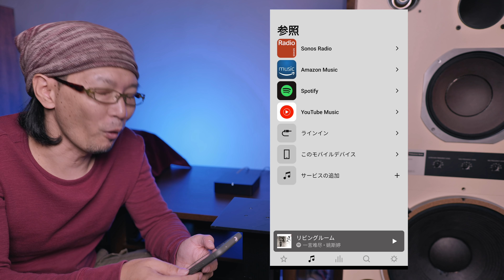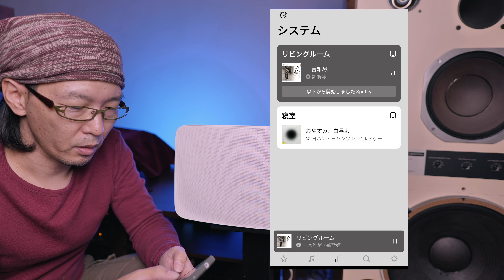【Sonos Port】手持ちのオーディオシステムに簡単ポン付けでストリーミング天国へ!!! AirPlay2も凄い!!!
Wi-Fi環境があり、音楽サブスクのアカウントを持ってるオーディオファンには、超絶オススメできます!!　最近ではストリーマー機能を持ったアンプやUSB DACが各社から出ていますが、「いやいや、アンプもDACももう持ってるし!!」という人も多いのではないでしょうか?　そういう人に、ハマります。

提供 : Sonos

★セール情報★
Fiveの先代機「Play:5」を含む多数のモデルがクリスマスセールを実施中です!!

■SIGMA 16mm F1.4 DC DN L-MOUNT

◼︎Panasonic ルミックス GH5 ボディ DC-GH5-K

◼︎パナライカ DG SUMMILUX 15mm/F1.7 ASPH.  H-X015-K

◼︎PreSonus プレソナス/PM-2

■使用音源
・Artlist